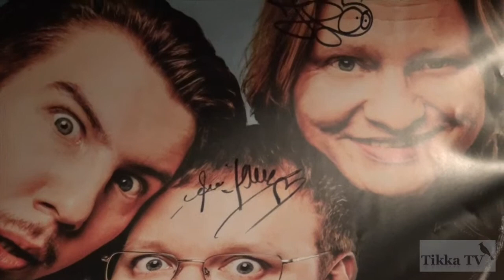Luokkakokous - Taneli Mustonen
Luokkakokous-leffan ohjaaja Taneli Mustonen